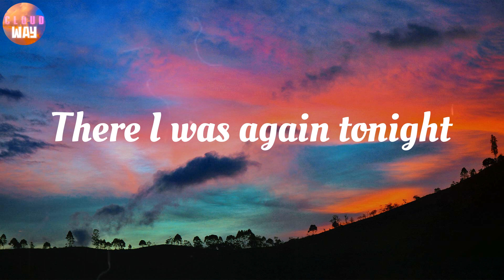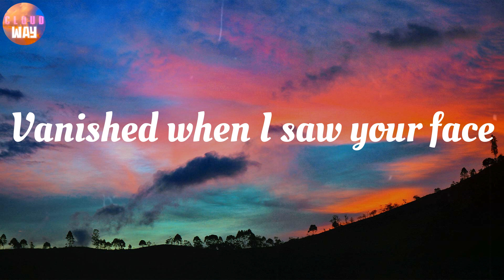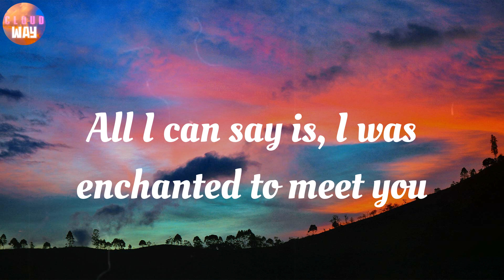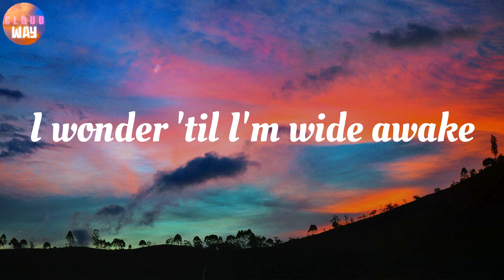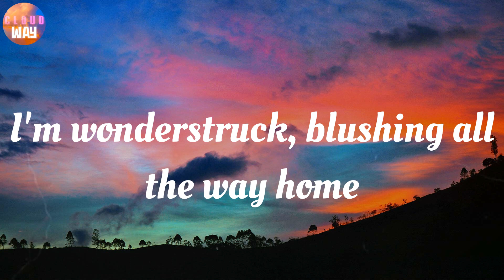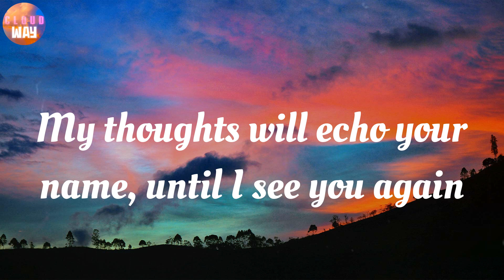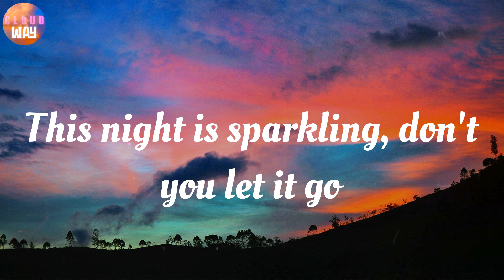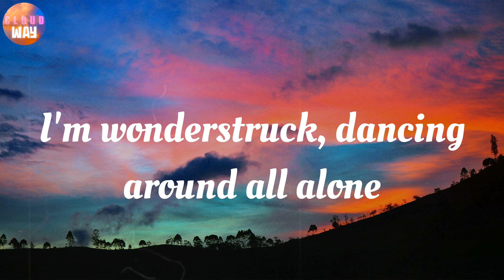Taylor Swift - Enchanted / Lyrics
LYRICS:
2 AM, who do you love?